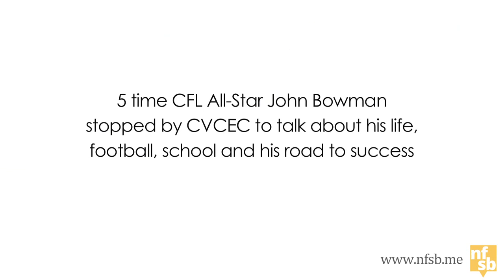Montreal Alouettes - John Bowman inspirational talk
The Montreal Alouettes John Bowman talked to our students and staff about perseverance, hard work, setting goals and dreams at CVCEC. He left a lasting impression on everyone in attendance, as his success story resonated with our students. A huge thank you to the Montreal Alouettes organization and especially Mr. Bowman for coming to our vocational centre to speak about self-motivation and aspirations with our students.